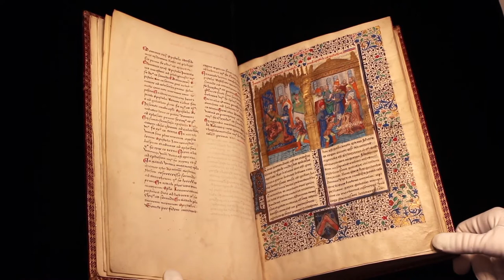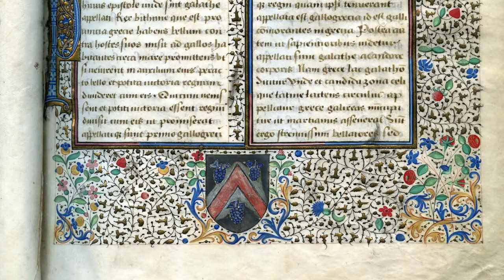TM 908 HAIMO OF AUXERRE, Expositio in epistolas Pauli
Still in need of a revised critical edition, this manuscript contains a copy of the most notable of the exegetical commentaries by Haimo of Auxerre, a key figure of the Carolingian Renaissance. Beautifully illuminated, the manuscript boasts an illustrious provenance having belonged to or even originally been commissioned by Jean II Budé, father to the famous humanist-bibliophile Guillaume Budé. The miniature added at a slightly later date (some 20 or 30 years after) must have been painted in Troyes, where the Budé family had strong ties.